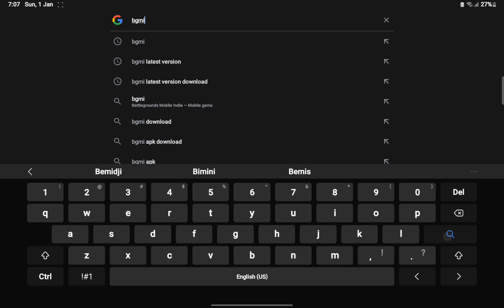how to download bgmi?? very easy trick